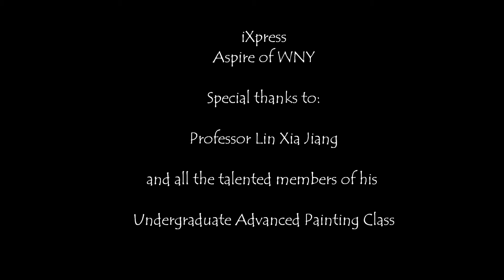iXpress Artists Plein Air Painting in Delaware Park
iXpress has another dream of a day! Here is a brief HD (1080) video documentary of iXpress artists "open air" painting in Delaware Park with the students of Professor Lin Xia Jiang's Advanced Painting Class at Buffalo State College. Special thanks to Professor Jiang and his talented class members and to iXpress's very own Sarah "Kaiya" Sonnenberg for making it happen and donating her paints and special brushes.